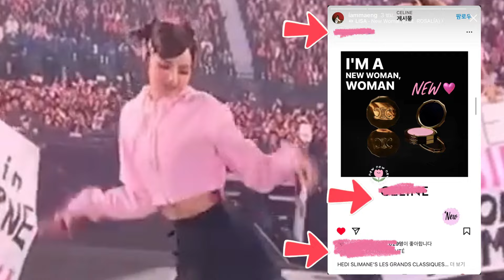คุณแมงตึงจัดกวนถูกใจตามหาคสอ.แบรนด์C แต่อยู่ทีมลิซ่า แฟนบราซิลหวั่นปั่นยอดไม่ได้ทวิตโดนแบนทั้งประเทศ